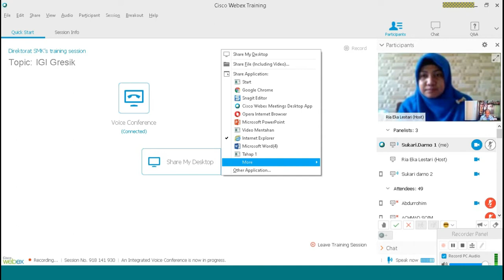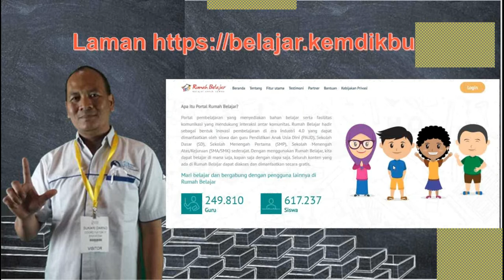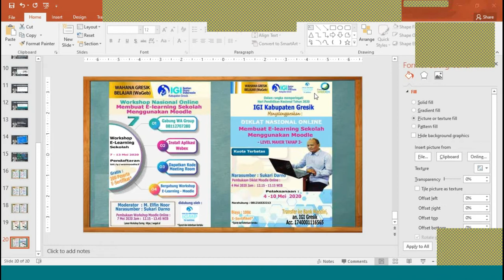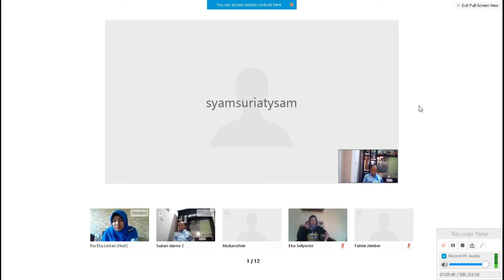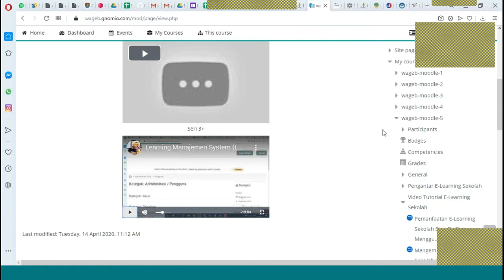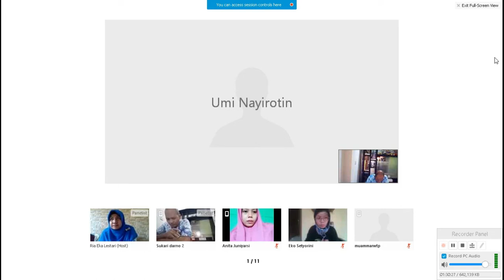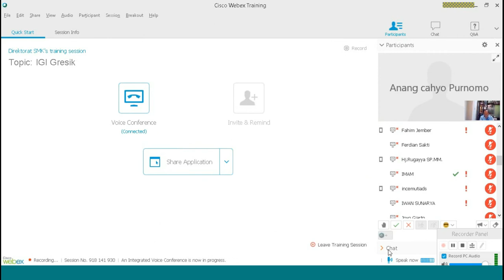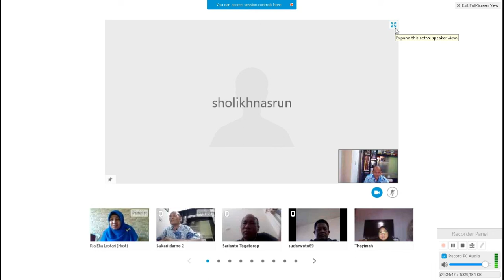Webinar Perdana IGI Gresik - Peran elearning sekolah dalam Rangka HPN 2020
Peran elearning sekolah  disaat wabah Covid 19 dalam Rangka Hari Pendidikan Nasional tahun 2020. membahas tentang Definisi E-Learning Sekolah, DAftar Elearning yang di rekomendasikan oleh Kemdikbud, Tantangan dan Peluang di SDM dan Infrastruktur TIK. Menggunakan Aplikasi basis Cloud atau tidak, Berbayar atau Free, siapa pakai atau menggunakan paltform yang kemudian guru mengisi konten sendiri atau pilihan lainnya. yang pasti ada hikmah di balik Belajar dari rumah, bekerja dari rumah dan Ibadah dari Rumah.